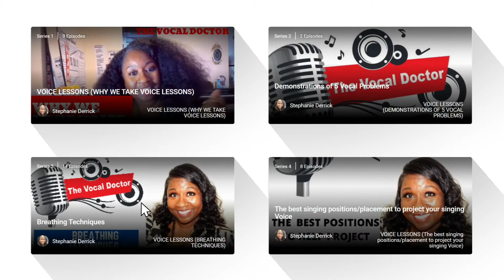The Vocal Doctor introduction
I am the 1st vocal coach for grammy nominated country singer, Mickey Guyton.
Check out the FREE previews of my 8 week Voice lesson course to improve your singing Voice

 ​Introducing the Vocal Doctor Singing Method - the only course that teaches you how to sing correctly and how to make you sound the best using proven techniques.

You will be able to learn and master the most important aspects of singing. We will teach you how to master your voice, so you can sound great singing any song.
If you ever wanted to learn how to sing this is the course for you. Start singing like a pro with the Vocal Doctor Singing Method. Try the free membership and get access to my singing method course! Get started today @thevocaldoctor on Instagram

singing lessons Arlington,Tx-
The Vocal Doctor provides singing lessons Arlington Tx  for children and adults mainly in the Arlington/Mansfield area but also teaches private music lessons to voice and piano students in Grand Prairie, Duncanville, Desoto, Fort Worth. Considered experts with over 25 years combined experience, The Vocal Doctor have taught private music lessons to hundreds of children and adults.  The Vocal Doctor also offers group sessions specializing in training for both piano and voice.  Students consist of both children and adults who are professional singers and pianists, church singers and pianists, and people who want to improve their voice and piano skills.  With The Vocal Doctor students are guaranteed to see results within eight weeks ( WITH PRACTICE OF COURSE).

@thevocaldoctor on instagram
@heavenlysoundspiano on Instagram
The Vocal Doctor on Facebook